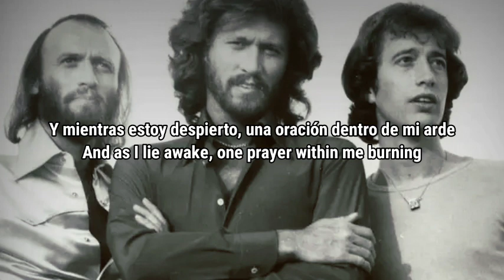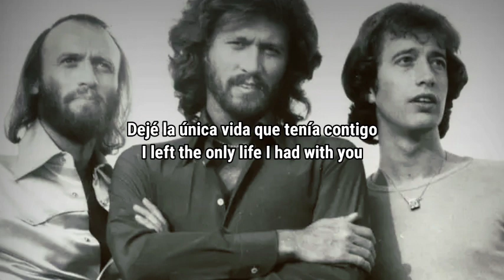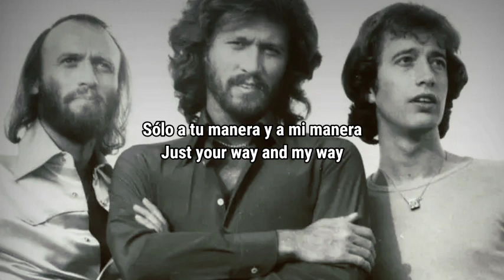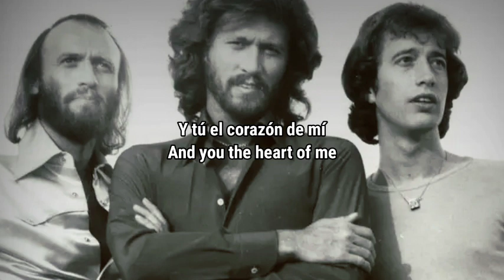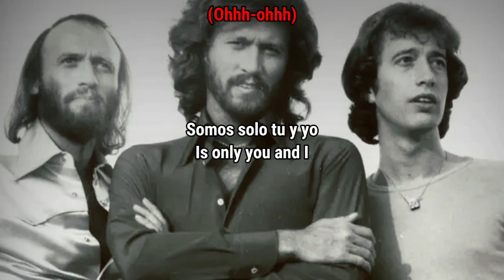Bee Gees - The Only Love subtitulada al español y ingles